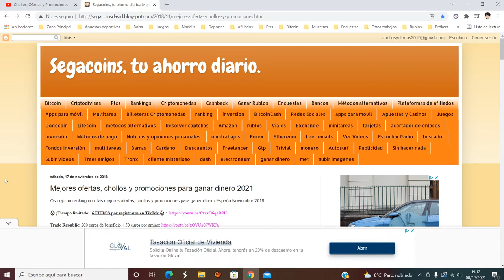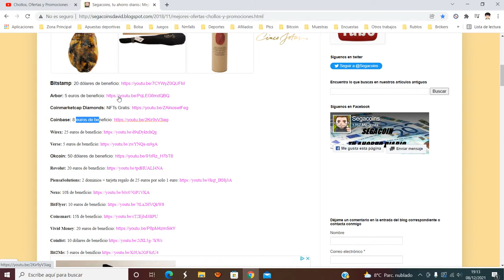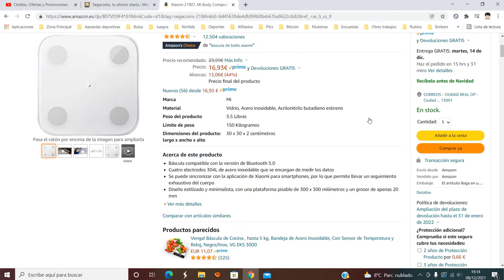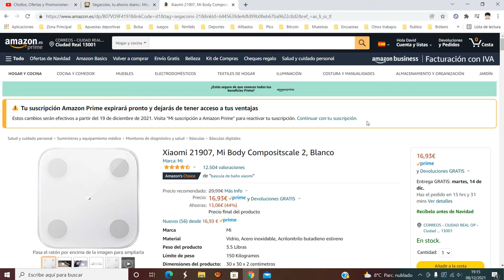💪 ¡Oferta Amazon! Báscula Xiaomi Body Composition Scale 2 barato 17€ ¡44 DTO! Opinión | Descuento 💪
Báscula Xiaomi Body Composition Scale 2 barato 17€

💪 ¡Oferta Amazon! Báscula Xiaomi Body Composition Scale 2 barato 17€ ¡44 DTO!

Báscula compatible con la versión de Bluetooth 5.0
Cuatro electrodos 304L de acero inoxidable que se encargan de medir los datos
Se puede sincronizar con la aplicación de Xiaomi para smartphones, por lo que permite llevar un seguimiento exhaustivo del cuerpo
Diseño estilizado y minimalista, con una plataforma pisable de 300 x 300 milímetros y un grosor de apenas 20 mm